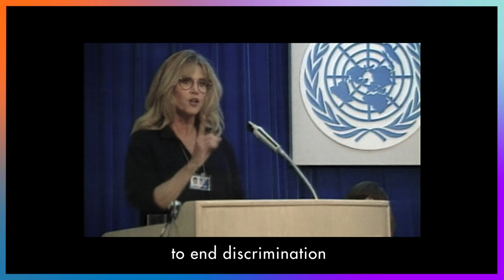International Women’s Day 2020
At the heart of gender-based discrimination lies harmful views and beliefs about the role of women, about their characteristics, and about what defines femininity and masculinity. Challenging them is the first step to build societies where women’s and girls’ rights are fully respected. On International Women’s Day, 8 March, join us to change discriminatory narrative and demand more equal and inclusive societies.